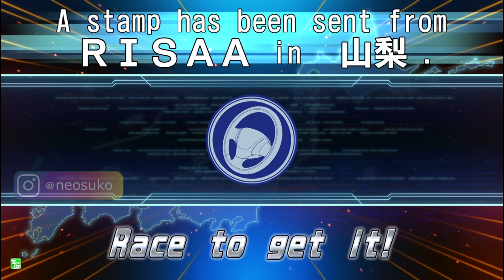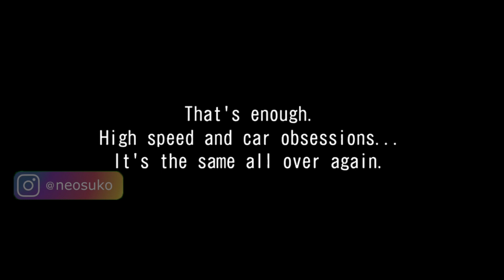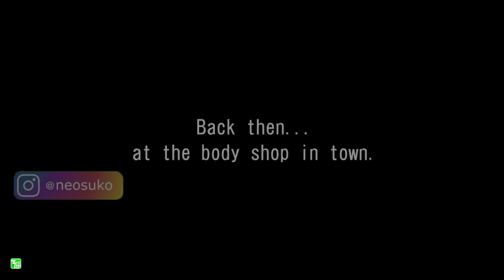KANG TAHU DITANTANG GTR BARU BELI !!! - MIDNIGHT MAXIMUM TUNE 6 INDONESIA